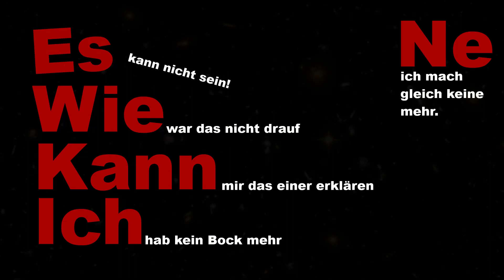Wenn du so Tilt bist, dass 5 Wörter 5 Sätze sind.